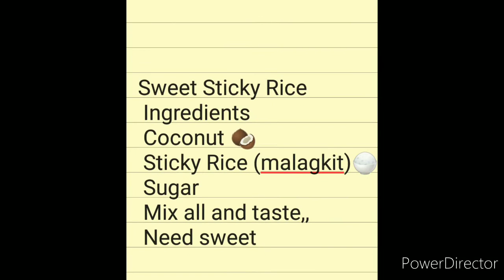Biko(Sticky Sweet Rice) so yummy you can try...